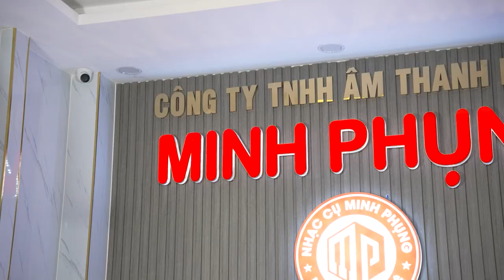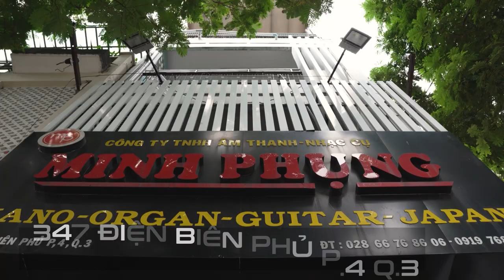TRỐNG ĐIỆN TỬ YODRUM MEDELI || REVIEW - Hướng dẫn lắp đặt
♥️ Khi đã sở hữu 1 bộ TRỐNG ĐIỆN TỬ MEDELI YODRUM Pro thì phụ kiện lắp ráp vô cùng nhiều và phức tạp. Phải làm sao bây giờ? Bạn đang chưa biết bắt đầu từ đâu, lắp như thế nào?
 Hãy theo dõi video này, đội ngũ chúng mình sẽ hướng dẫn chi tiết và dễ hiểu nhất đến các bạn cách lắp 1 bộ trống YoDrum Pro nhanh chóng
Bắt đầu video thôi

🤙  NHẠC CỤ MINH PHỤNG - Trải nghiệm các sản phẩm PIANO CƠ, PIANO ĐIỆN, GUITAR cao cấp hàng đầu tại Việt Nam.

😍 Hệ thống cửa hàng:
Showroom 1 : 347 ĐIỆN BIÊN PHỦ, PHƯỜNG 4, QUẬN 3, TPHCM
Showroom 2 : 98 BÀNH VĂN TRÂN, PHƯỜNG 7, TÂN BÌNH, TPHCM
Showroom 3: 342 LÝ THƯỜNG KIỆT, PHƯỜNG 6, TÂN BÌNH, TPHCM